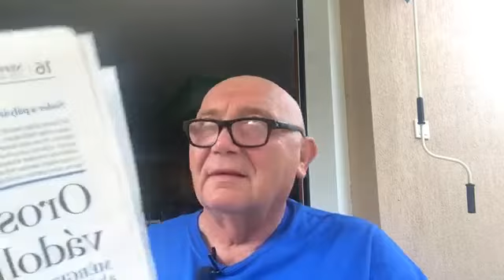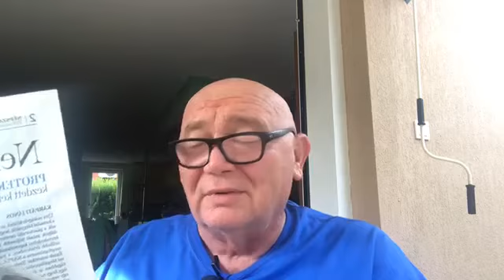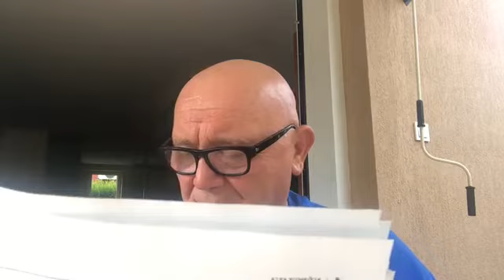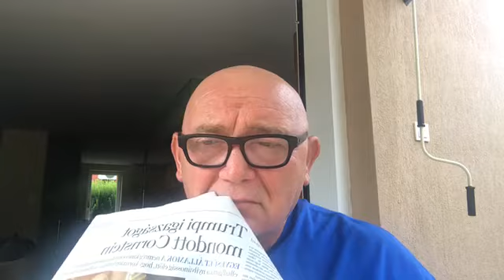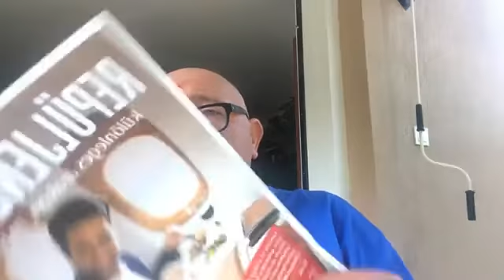2018. 09. 06. Csintalan TV - reggeli adás